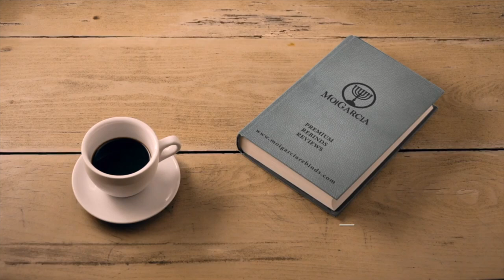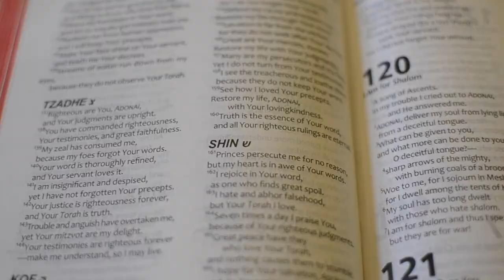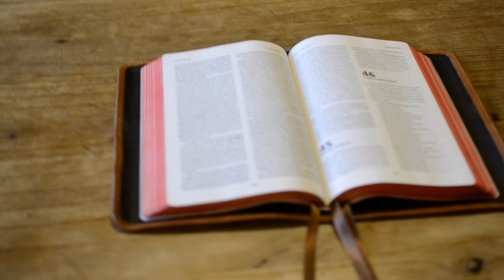TREE OF LIFE VERSION (TLV) THINLINE | REBOUND IN DISTRESSED LIGHT-BROWN GOATSKIN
Product Description

A New Translation Highlighting the Jewish Roots of the Christian Faith
Because the first Christians were Jews, Christianity has its roots in the religion of God's chosen and called-out people. Jesus' death and resurrection was not the beginning of a new religion but the fulfillment of the covenant God made with his people. Yet most Bible translations sacrifice the deep connection between the Jewish roots of our faith and the grafted-in Gentile branches, using imprecise English terms rather than Hebrew terms that encompass a fuller meaning.

The Tree of Life Version (TLV) is a new Bible translation, produced by the Messianic Jewish Family Bible Society, which highlights the rich Hebrew roots of the Christian faith by restoring:

The TLV Translation Committee
The Tree of Life Version translation committee of Messianic Jewish and Christian scholars. Working from the original biblical languages their goal is to render in English a biblical text that is accurate, readable, reverential, and true to the Hebrew roots of the Christian faith.
Product Information
Format: Imitation Leather
Number of Pages: 1232
Vendor: Baker Books
Publication Date: 2016
Dimensions: 8.50 X 5.50 X 1.0 (inches)
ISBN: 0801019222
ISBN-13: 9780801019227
Text Color: Black Letter
Text Size: 9 Point
Thumb Index: No
Ribbon Marker: Yes
Spine: Sewn
Page Gilding: Gold